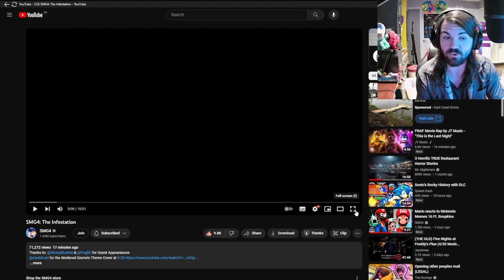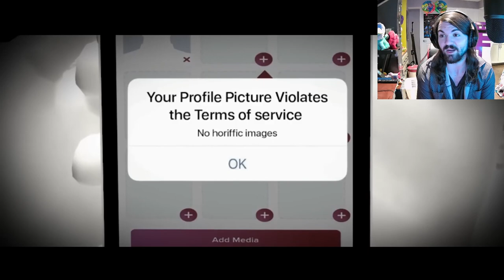I HATE THAT DAMN CLOWN!!! - SMG4: The Infestation Reaction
BOB IS DA GOAT!!!